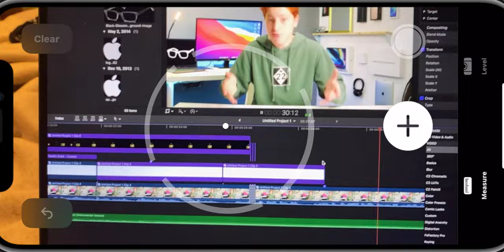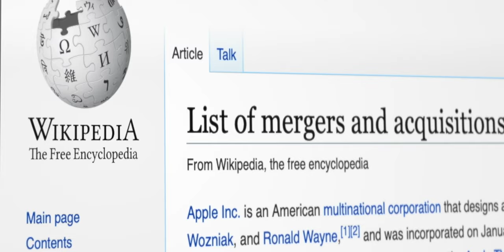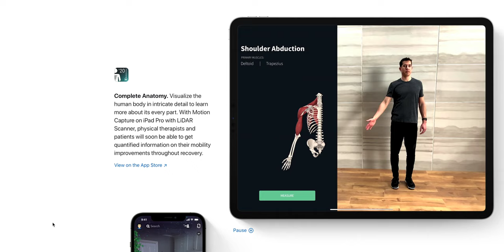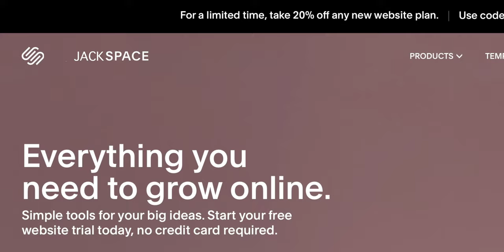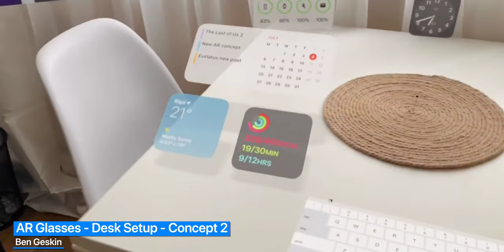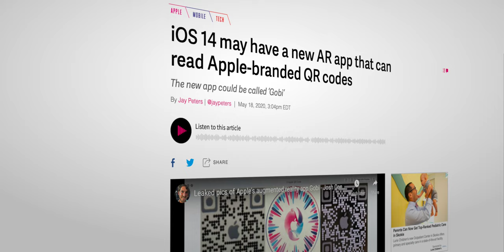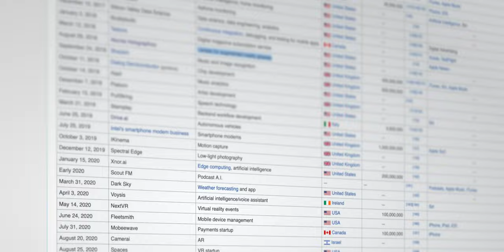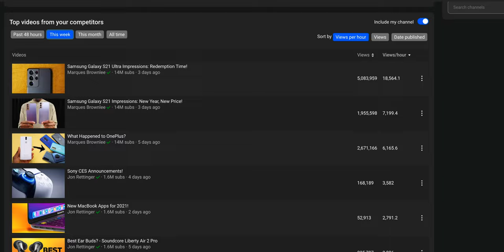Apple Glasses: How it Will End the iPhone